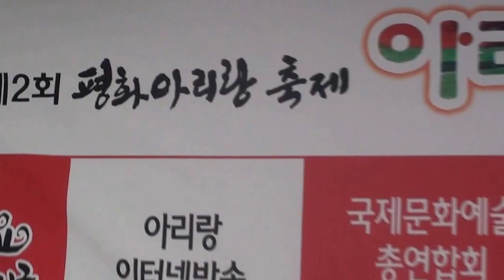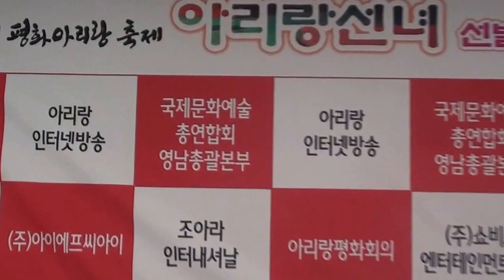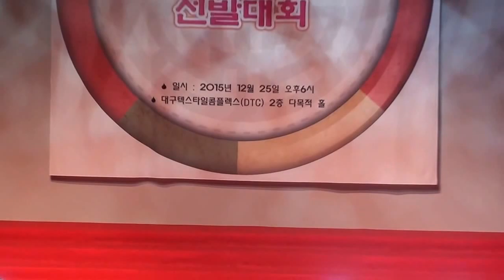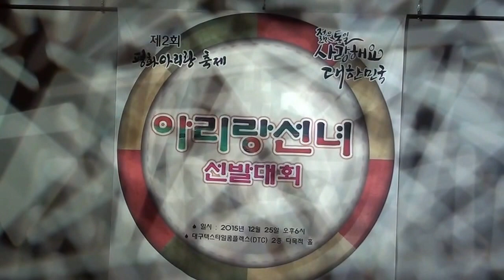제2회 아리랑 선녀 선발대회 /심사위원 가수 신주란 & 조은성 /곰배령 / 섬유박물관 대공연장